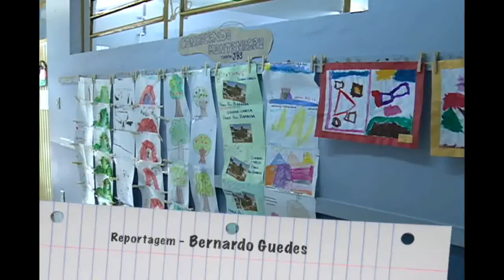Espaço da Escola - EMEI MARIA LAURINDA Projeto Conhecendo Montenegro 20.07.15